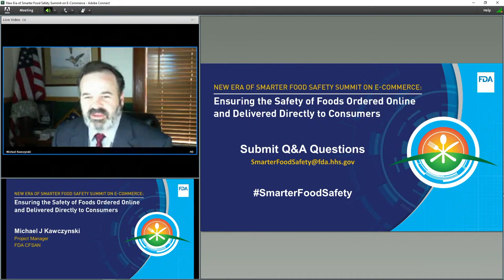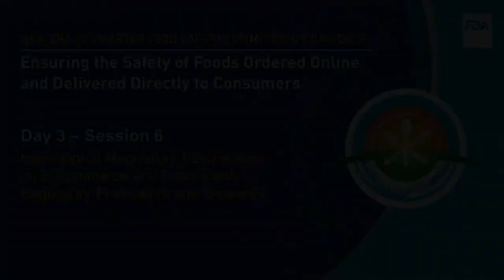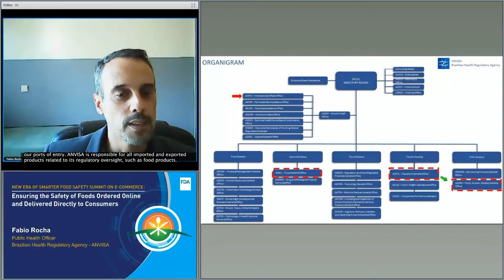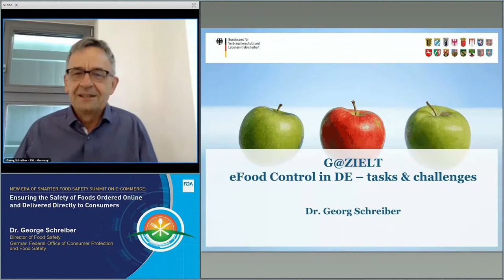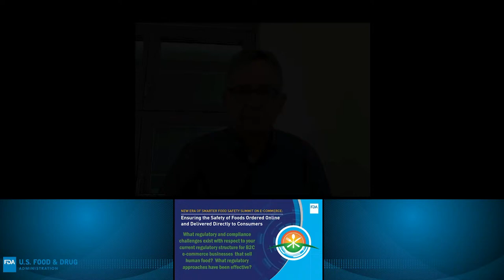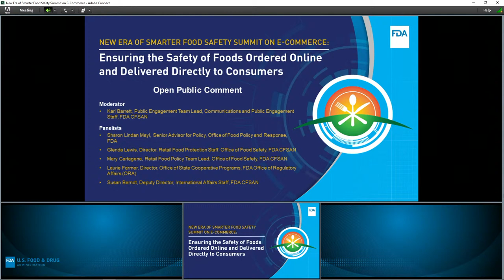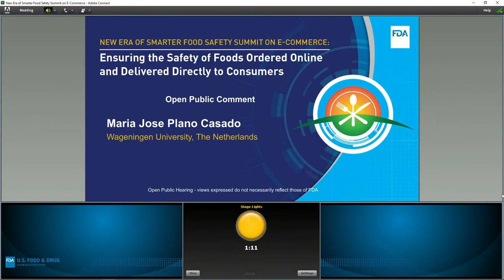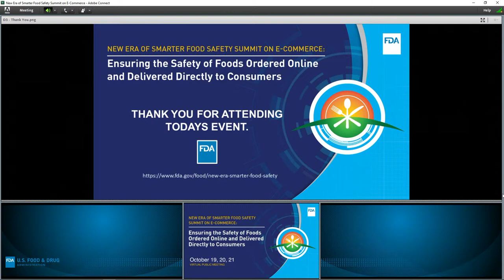Ensuring the Safety of Business to Consumer E-Commerce of Human and Animal Foods - Day 3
The FDA New Era of Smarter Food Safety Summit on E-Commerce: Ensuring the Safety of Foods Ordered Online and Delivered Directly to Consumers will take place virtually October 19-21, 2021. The summit is designed to help the agency improve its understanding of how human and animal foods are sold through Business to Consumer e-commerce models across the U.S. and globally. It is an opportunity for FDA to further our collaboration on food safety with our federal, state, local, and tribal regulatory partners, and a broad array of stakeholders, including industry, consumers, consumer and public health organizations, and academia. The FDA intends to use what we learn during the public meeting, and from comments submitted to the Federal Register, to help determine what actions, if any, may be needed to keep consumers safe.